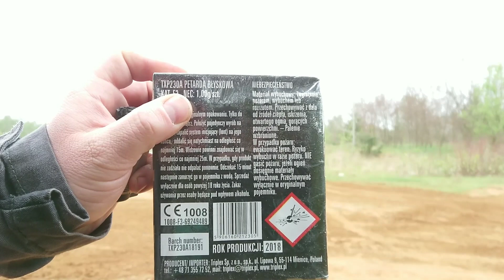Petardy Dark Angel triplex txp230A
Siemka wszystkim, pomóżcie w rozwoju kanału udostępniając linki na portalach społecznościowych, nie zapomnijcie o subskrypcji i łapce,
dzięki wielkie i zapraszam do oglądania.